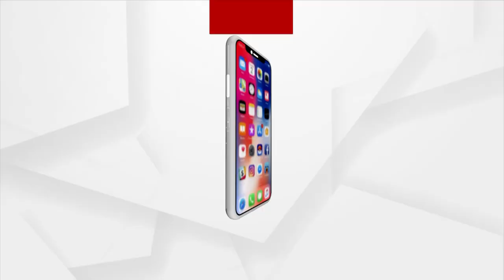ଟେମ୍ପଲସିଟିରୁ ପିଙ୍କ୍ ସିଟ, ଆଜିଠୁ ଆରମ୍ଭ ହେଲା ସିଧାସଳଖ ବିମାନ